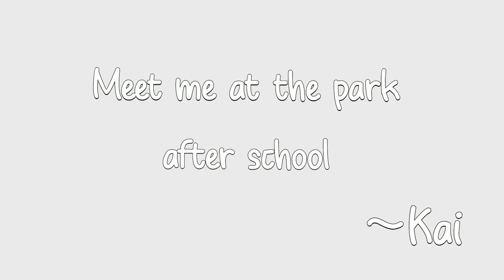Your soulmate colour meme | Soulmates| Golden elemental academy| S1 Ep 9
LOADING.

20% ✿ ✿
40% ✿ ✿ ✿ ✿
60% ✿ ✿ ✿ ✿ ✿ ✿
80% ✿ ✿ ✿ ✿ ✿ ✿ ✿ ✿
100% ✿ ✿ ✿ ✿ ✿ ✿ ✿ ✿ ✿ ✿

║ Note ║
                                       ♡ Hey guys♡
               ♡Just a note, to be happy and stay safe♡
                                    ♡Nothing much♡